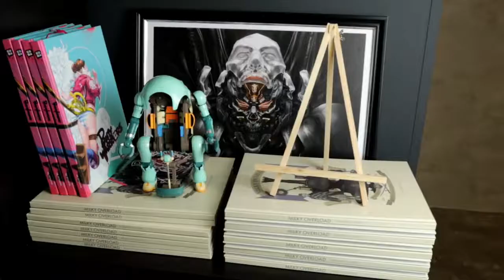WPDWTD: Jarold Sng (Concept Artist) Ten Ten Studios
Meet Jarold Sng, a concept artist and the founder of  Ten Ten Studio based in Malaysia. Jarold's visual designs have spanned many of today's hottest gaming titles, animations and movies. Watch to learn more about Jarold's journey in finding success as a concept artist, what is it like to run a business in the creative industry and the people that inspire him to do greater things.

Produced by Publish A Story
Images and visuals used with permission.